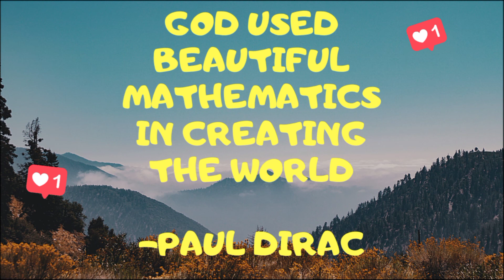Subtraction of Integers (Gr. 7 Math: Q1: Module 3: Lesson 2)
Quarter 1
Module 3:
Lesson 2: Operations on Integers

This video lesson is inspired by the timeline of lessons in Grade 7 Math Module 3 of DepEd, made by Sir Melvic C. Borja, Maam Allyn R. Mendez and the rest of the team.
We honor you po.
Thank you po for the module, we'll utilize it well.

I hope this video will help every students to understand their modules.